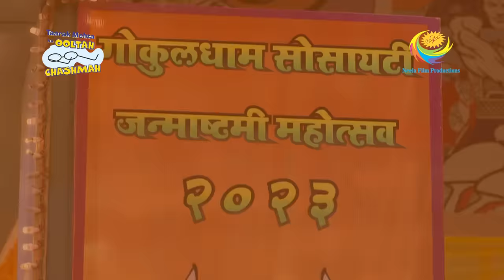Gokuldham Janmashtami Mahotsav |Taarak Mehta Ka Ooltah Chashmah | Full Episode| Ep 3872 | 9 Sep 2023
Episode 3872: Gokuldham Society Janmashtami Mahotsav
The Gokuldham Society members believe that Popatlal should be permitted to break the Iccha Purti matki on Janmashtami and pray for a long and happy marriage. Popatlal gets numb to hear such support for him among the members of society. Popatlal, however, chooses to use the matki for a different purpose. He announces that they will be having a chit system before the dahi handi function which will lead to the person who will break the matki. Watch the episode.

Episodes No - 3872, 9 Sep 2023